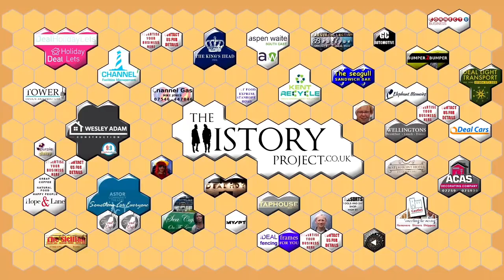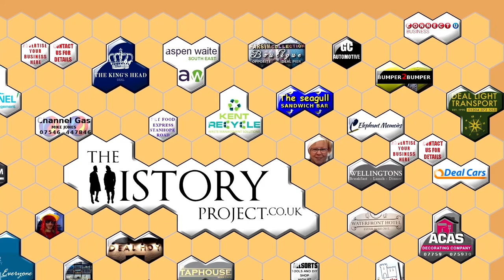The Greatest Maritime Disaster No One is Talking About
In this video we take a look at The Greatest Maritime Disaster No One is Talking About

History of Bellarmine and Salt-glazed Stoneware Pottery Live Talk

We visit Schools and Hospitals* and provide FREE history experiences to KIDS. We do this by raising money online.

Please subscribe and share our videos to help us out!!!  and CLICK TO NOTIFICATION BELL TO GET ALERTS OF WHEN WE RELEASE NEW VIDS, JUST A SUBSCRIBE NO LONGER DOES THAT.

If you like reading about history you can see our amazing written articles on our Facebook page (120,000 Followers)

Watch other videos from The History Project

History Live Talks ( think TEDtalks meets history)

(Individual Videos)